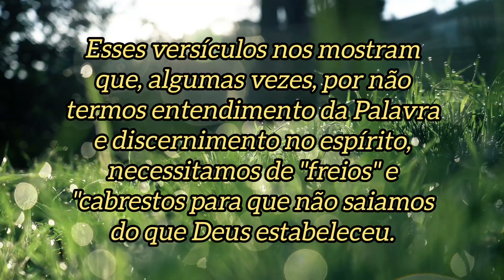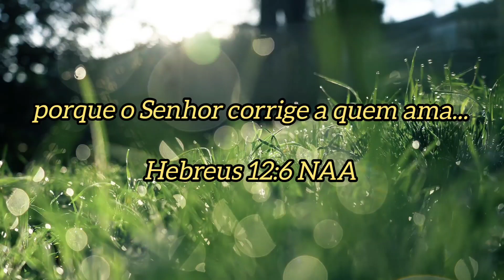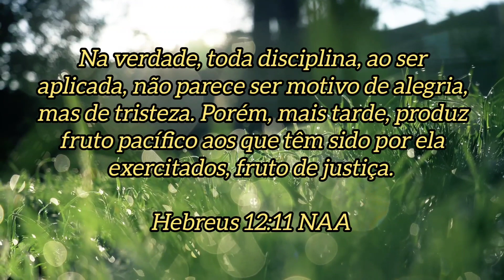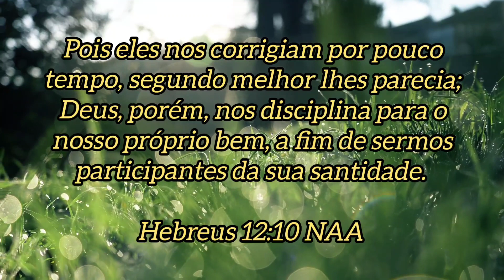Não seja como a mula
Não seja teimoso como um cavalo ou uma mula que não tem entendimento; eles precisam de rédeas e freio para andarem pelo caminho certo.
Salmos 32:9 NBV-P

Como conhecer a vontade de Deus?

Muitas vezes em nossa vida sentimo-nos em uma encruzilhada e temos de escolher o caminho a seguir. Nessas ocasiões é muito comum pedirmos sugestões e orientações a amigos e colegas. Quando achamos que as sugestões são boas, as acatamos e, quando não encontramos uma resposta satisfatória, partimos para outras soluções. Mas algo em nosso interior nos diz que devemos procurar conhecer qual é a vontade de Deus. Antes de crermos no Senhor e O recebermos como nossa vida, fazíamos sempre nossa própria vontade ou a de nossos amigos. Após nossa conversão, porém, passamos espontaneamente a desejar fazer a vontade de Deus. Quando Paulo teve seu encontro com o Senhor no caminho de Damasco, ele perguntou: "Que farei, Senhor?" (Atos 22:10). Essa é uma pergunta que constantemente devemos fazer. A vida que recebemos quando cremos, a qual hoje está em nós, anseia por fazer a vontade de Deus, pois é a vida divina.

Quanto mais obedecemos à vontade de Deus e a cumprimos, mais felizes nos sentimos. Essa felicidade não depende das circunstâncias externas, pois provém da alegria do próprio Deus ao ver Sua vontade feita na terra. Como conhecer a vontade de Deus? Devemos perceber que Deus deseja revelar Sua vontade a nós, pois, do contrário, como poderíamos cumpri-la? Deus revela Sua vontade principalmente de três maneiras: por meio da Bíblia, por meio da unção que em nós habita e por meio das circunstâncias.

A Bíblia revela de maneira bastante clara a vontade de Deus. Por exemplo, ela nos diz em 1 João 2:15: "Não ameis o mundo nem as coisas que há no mundo". Esse trecho nos esclarece a vontade de Deus sobre nosso relacionamento com o mundo. Não precisamos perguntar a Deus se devemos ou não amar o mundo. Está tudo muito claro na Palavra de Deus. Quando buscamos conhecer Sua vontade, nossa intenção não pode ser a de ter apenas uma sugestão a mais, mas a de ter a palavra definitiva sobre o assunto. A Bíblia revela-nos os grandes princípios da vontade de Deus. O Salmo 119:105 diz: "Lâmpada para os meus pés é a tua palavra e luz, para os meus caminhos". Esse versículo nos mostra que, por meio da Palavra de Deus, nosso caminho é iluminado e nós sabemos por onde andamos e para onde vamos. Nesse mesmo salmo, no versículo 11, lemos: "Guardo no coração as tuas palavras, para não pecar contra ti. Se vamos contra a Palavra de Deus, é certo que estamos indo contra Sua vontade.

Algumas vezes precisamos conhecer a vontade Deus em detalhes que a Bíblia não mostra claramente. Aí entra a unção que em nós habita: "Quanto a vós outros, a unção que dele recebestes permanece em vós, e não tendes necessidade de que alguém vos ensine; mas como a sua unção vos ensina a respeito de todas as coisas, e é verdadeira, e não é falsa, permanecei nele, como também ela vos ensinou" (1 João 2:27). O Espírito que está em nós nos ensina: "O Consolador, o Espírito Santo, a quem o Pai enviará em meu nome, esse vos ensinará todas as coisas e vos fará lembrar de tudo o que vos tenho dito" (João 14:26). Precisamos aprender a orar ao Senhor e sentir a direção que o Espírito nos dá. O falar do Espírito em nosso interior é manso, assim como uma pomba é mansa. Que o Senhor nos ensine a discernir essa voz interior, pois todos os que são guiados pelo Espírito de Deus são filhos de Deus (Romanos 8:14). Se praticarmos isso, teremos a rica experiência de conhecer Deus.

Outras vezes, porém, o Senhor revela Sua vontade por meio das circunstâncias: "Instruir-te-ei e te ensinarei o caminho que deves seguir, e sob as minhas vistas, te darei conselho. Não sejais como o cavalo ou a mula, sem entendimento, os quais com freios e cabrestos são dominados; de outra sorte não te obedecem (Salmo 32:8-9). Esses versículos nos mostram que, algumas vezes, por não termos entendimento da Palavra e discernimento no espírito, necessitamos de "freios" e "cabrestos para que não saiamos do que Deus estabeleceu. Precisamos nesses casos pedir ao Senhor que se manifeste por meio das circunstâncias e ponha um "freio" e um "cabresto" em nós porque, muitas vezes, somos exatamente como um cavalo ou mula: fortes, teimosos e tolos. Os três instrumentos mencionados acima não se chocam, mas se complementam.

Precisamos aprender, desde a mocidade, a buscar a vontade de Deus. Desse modo, por pertencermos a Ele, por sermos separados e diferentes do mundo, daremos caminho para que a oração do Senhor -  “faça a Tua vontade, assim na terra como no céu'' (Mateus 6:10) - seja, em nós, realidade.
Extraído do livro "Do cativeiro para a liberdade."